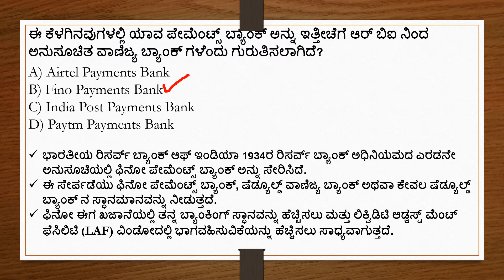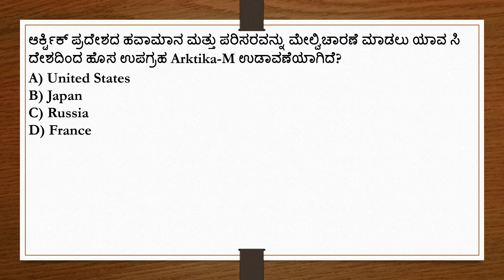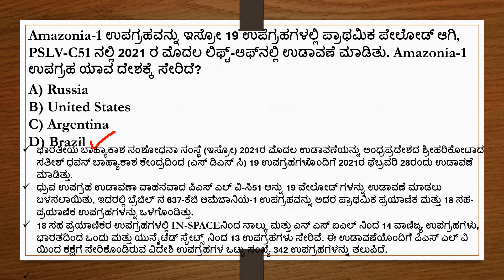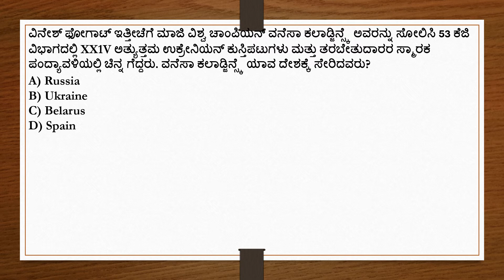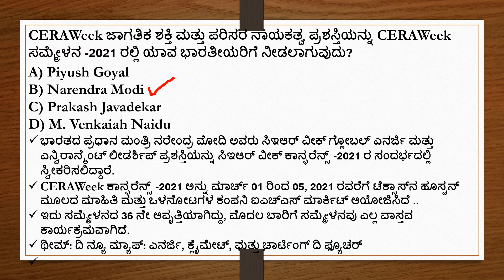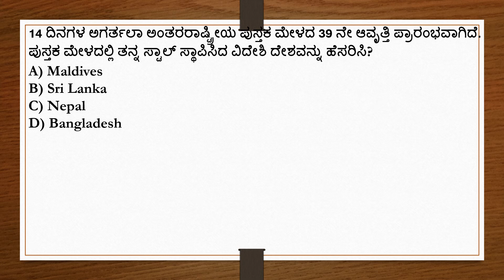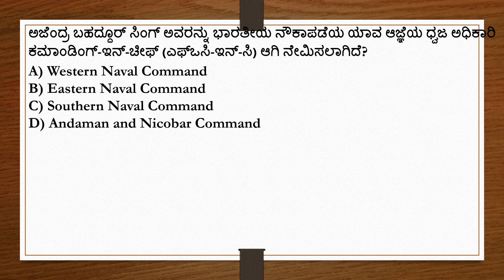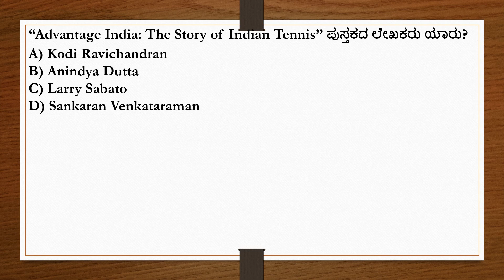3 MARCH CURRENT AFFAIRS IN KANNADA MARCH 03 CURRENT AFFAIRS | FDA IMPORTANT CURRENT AFFAIRS.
03 MARCH  CURRENT AFFAIRS IN KANNADA MARCH 03 CURRENT AFFAIRS | FDA IMPORTANT CURRENT AFFAIRS

In this video we have explained 03 March important current affairs for fda/sda exam  aspirants and also it is use full for all Government exams.